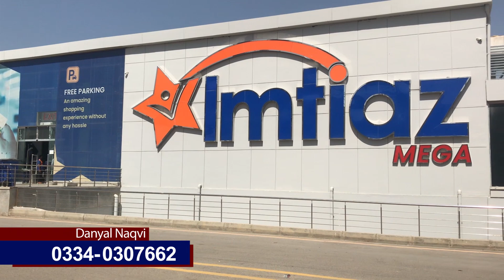Mega Opportunity To Do Business In bahria town Karachi l Dolce Mall l Mudasser Iqbal